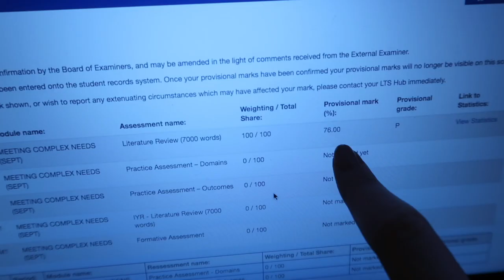Reaction to finding out my dissertation grade!!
This is probably the most honest and emotional video I've shared with all of you and I am so happy I was able to film such an amazing moment in my year. I wrote my piece of work on the treatment of Febrile Neutropenia in paediatric oncology patients so if anyone was interested in giving it a read, let me know and I am happy to share it with you. Most of my 2020 has been dedicated to writing this diss, so finally getting my results back after a lot of hard work, stress and tears was a big deal for me.

Let's hope 2021 will be a less stressful and more positive year for us all.
Stay well and lots of lovee,
Elle x